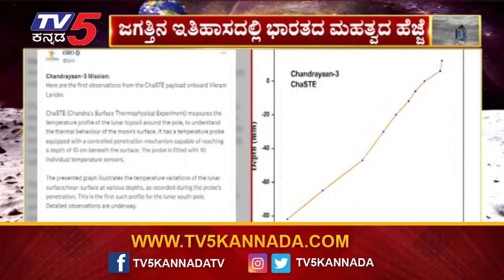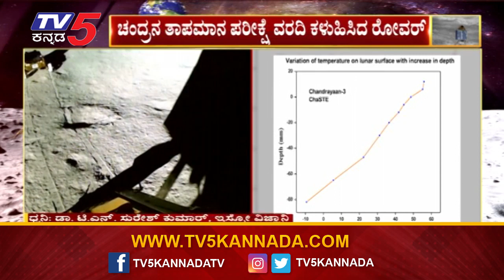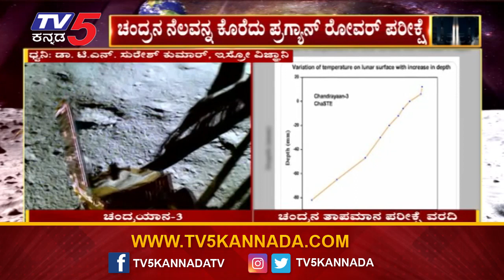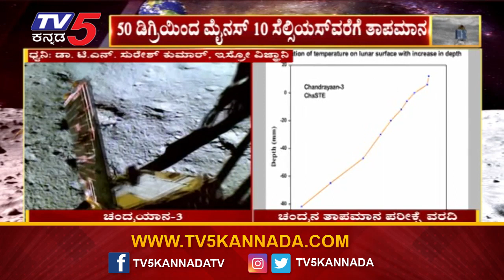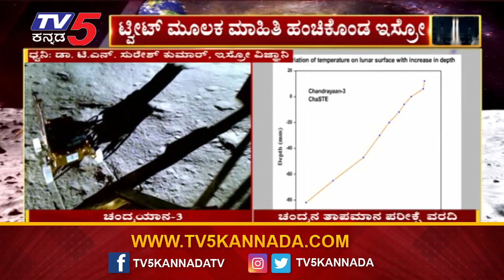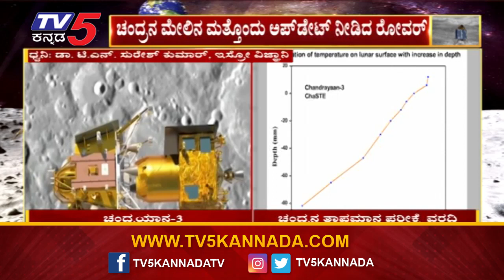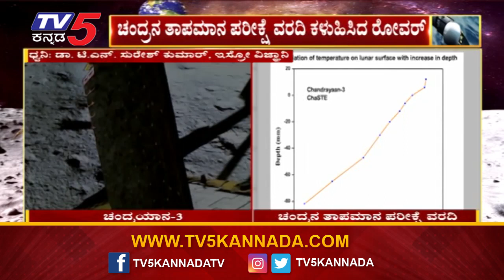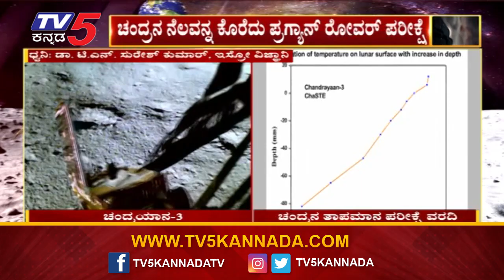ಚಂದ್ರನ ತಾಪಮಾನ ಪರೀಕ್ಷೆ ಕಳುಹಿಸಿದ ರೋವರ್..! | Chandayana 3 | Tv5 Kannada